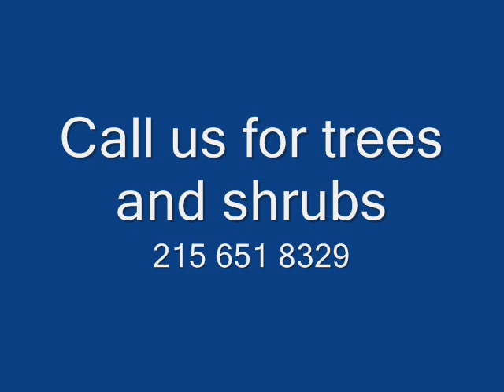ABC XXX Think about Red In Landscaping Projects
Red Is a Great Landscape Color Call us at 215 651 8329 Highland Hill Farm We deliver and plant for You. Great trees and shrubs. AEGLE MARMELOS - Bael Fruit, Golden Apple, Bengal Quince
ALEURITES MOLUCCANA - Candlenut, Country Walnut
ANACARDIUM OCCIDENTAL - Cashew
ANNONA CHERIMOLA - Cherimoya
ANNONA CHERIMOLA X A. SQUAMOSA
ANNONA DIVERSIFOLIA - Illama
ANNONA MONTANA - Mountain soursop
ANNONA MURICATA - Soursop, Guanabana
ANNONA PURPUREA - Soncoya
ANNONA RETICULATA - Custard apple, Bullock's Heart
ANNONA SQUAMOSA - Sugar Apple, Sweetsop
ANTIDESMA BUNIUS - Bignai, Bignay
ANTIDESMA DALLACHYANUM - Herbert River Cherry
ARAUCARIA ARAUCANA - Monkey Puzzle Tree
ARAUCARIA BIDWILLI - Bunya-Bunya, Brunya
ARTOCARPUS COMMUNIS - Breadfruit, Breadnut
ARTOCARPUS HYPARGYRAEUS - Kwaimuk
ARTOCARPUS INTEGRIFOLIA - Jackfruit, Jakfruit
ASIMINA TRILOBA - Pawpaw, Paw Paw
AVERRHOA BILIMBI - Bilimbi
AVERRHOA CARAMBOLA - Carambola, Star Fruit
BACTRIS GASIPAES - Pejibaye, Peach Palm
BERTHOLLETIA EXCELSA - Brazil Nut
BIXA ORELLANA - Achiote, Lipstick Tree, Annatto
BLIGHIA SAPIDA - Akee
BOMBAX GLABRA - Malabar Chestnut, Guiana Chestnut
BROMELIA BALANSAE
BROMELIA KARATAS
BROMELIA PINGUIN - Wild Pineapple, Pinguin
BROSIUM ALICASTRUM - Breadnut, Mayan Breadnut
BUTIA CAPITATA - Jelly Palm, Pindo Palm
BYRSONIMA CRASSIFOLIA - Nance, Golden Spoon
CAMELLIA SINENSIS - Tea
CANANGA ODORATA - Yang-yang, Ilang Ilang, Annona Asiatic
CANARIUM ALBUM - Chinese Olive, Pak Laam
CANARIUM OVATUM - Pili Nut, Java Almond
CARICA PAPAYA - Papaya, (Paw Paw Australia), Tree Melon
CARISSA CARANDAS - Karanda
CARISSA EDULIS - Egyptian Carissa
CARISSA MACROCARPA (C. grandflora) - Natal Plum
CASIMIROA EDULIS - White Sapote
CASIMIROA TETRAMERIA - Yellow Sapote, Wooly-Leaved Sapote
CECROPIA PELTATA - Cecropia, Trumpet Tree, Indian Snakework